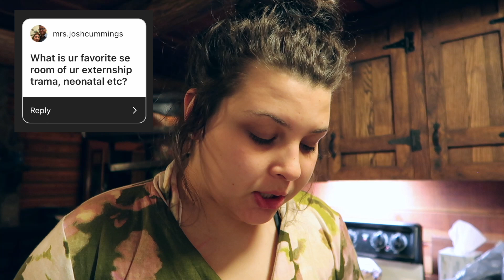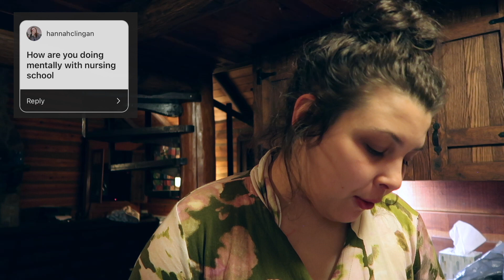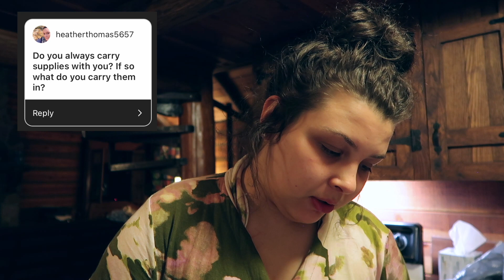Answering YOUR Questions While Changing My Pump Site! | T1D Lindsey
In today's video I answer your alls questions while changing my pump site!

I love y'all so so much!

BYE!

♡BEYOND TYPE ONE: t1d Lindsey

FAQ:
♡Age?
23 at the time this video came out:)
♡When were you diagnosed?
12/28/04
♡Are you on an insulin pump?
Yes I use the T:Slim X2 with Control iq
Canon g7x mark II/iPhone 11 Pro Max
♡What editing software do you use?
 iMovie/Keynote